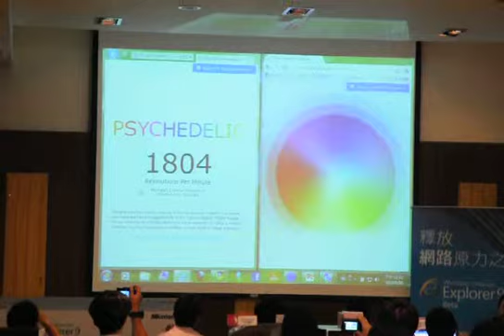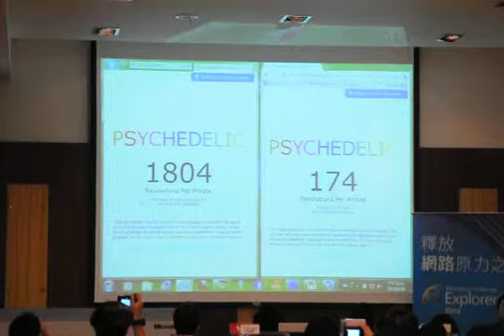Microsoft IE9 (一) © Mobile01